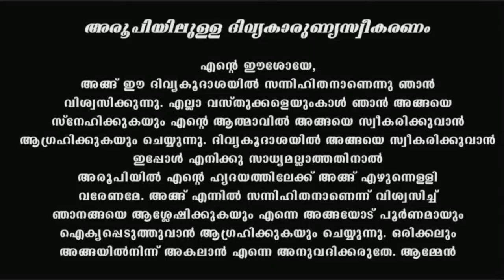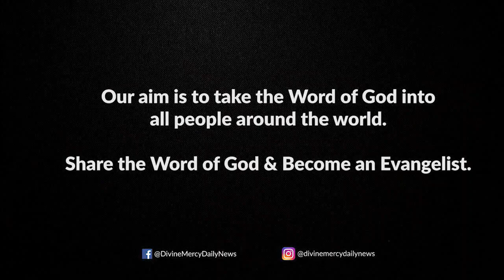Holy Mass I Malayalam Mass I October 3 I Tuesday I Qurbana I 6.45 AM